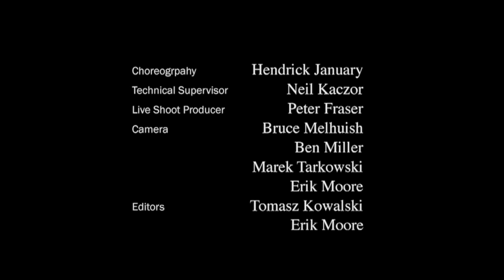Ship of Fools - single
Bishi: Ship of Fools - single

Dir: Matthew Hardern/ Noriko Okaku - Animation: Noriko Okaku
From the show Albion Voice Live.

Bishi's new single is a shanty-esq song of the dispossessed, a reflection upon the melancholy of otherness and an expression of joy at finding new families and friends among likeminded people. The song is inspired by Matthew Glamorre's legendary night club 'Kash Point' - where Bishi DJ'd for 5 'wonderful years'. Based on a boat opposite the London Eye the club became a beacon for the underground visionaries and glamorous misfits of the time.

In honour of the people to whom the song is dedicated the recording features many idiosyncratic instruments including C17 Lute, Bosun Whistle, Santoor and Mr Tickle - the cabinet organ from Worthing. There's even a high-spirited pub choir recorded at London's infamous George and Dragon on Hackney Road.